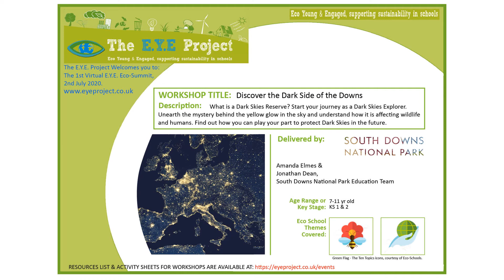The E.Y.E. Project, 2nd Virtual Eco-Summit Nov 2020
The E.Y.E. (Eco, Young and Engaged) Project, is a non‐profit organisation.
A supportive learning project, helping schools and young people within them to make a positive difference to their environment.

Promoting eco awareness, incorporating school learning objectives and sustainable life approaches. These are the key themes that run through our E.Y.E. Eco‐Summits.

The E.Y.E. Project brings West Sussex schools together to focus on the importance of caring for our planet. Supported school eco‐committees to achieve green goals and learn in depth about the positive actions they can do to care for their environment and future.

A keyway of achieving this is through E.Y.E. organised Eco‐Summits; a day full of
environmental learning workshops and activities delivered by nationally recognised
environmentalists/groups to an audience of 5‐18yr olds.
An opportunity for pupils and staff to participate in a day full of environmental focus. An engaging day to inspire our future generations to care and sustain our environment.
Based in Worthing, The E.Y.E. Project reaches out to schools in W.Sussex. Since 2008, we have delivered 19 Eco‐Summits, these include 12 Annual Worthing & Adur, attended on averageby 200 pupils, from 15 schools... if you woud like to see what our Eco-Summits are link visit:

Eco-Summits...are just a part of how E.Y.E. engage with our wider 'green community'... to find out more and get involved visit: